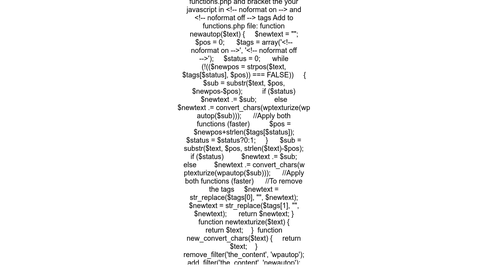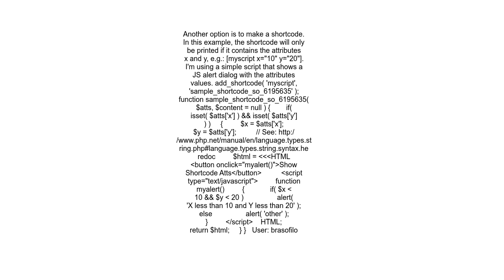&amp;&amp; is breaking the page in WordPress